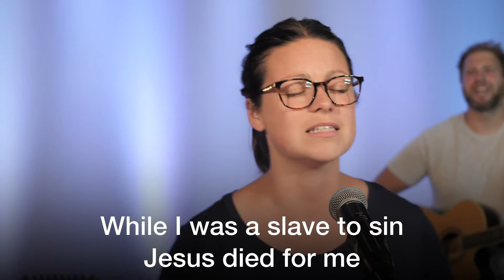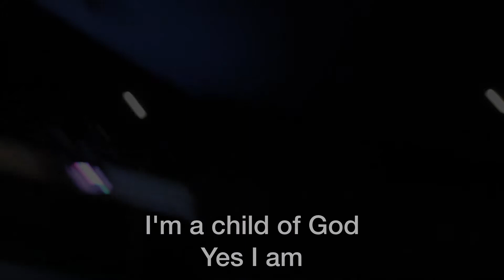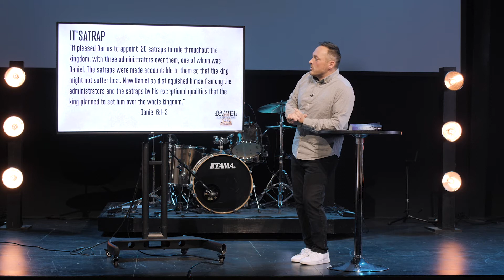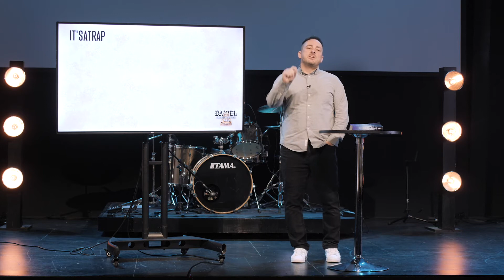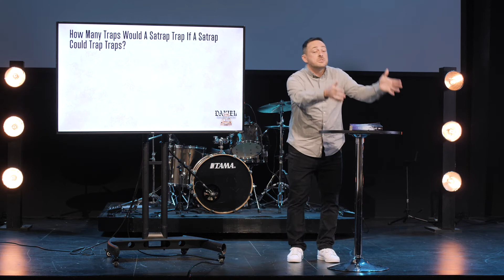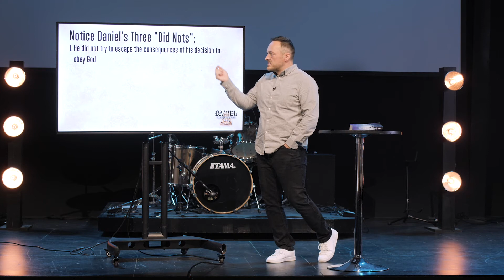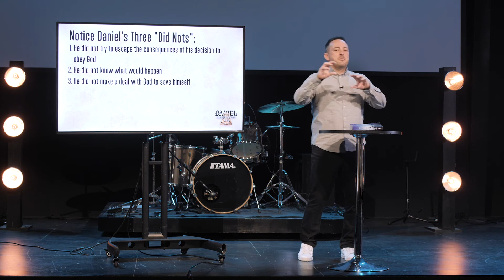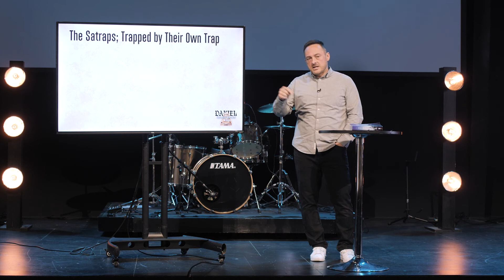Daniel: Exiles In Babylon Week 5 | Pastor Ben Last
*NEW SERIES* January 3rd - online only for the start of 2021, Sundays at 9am